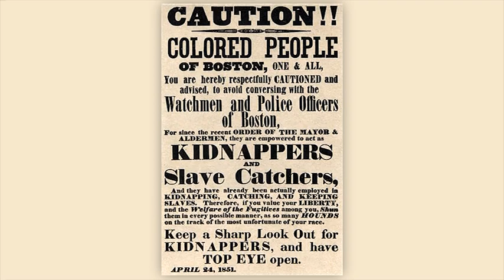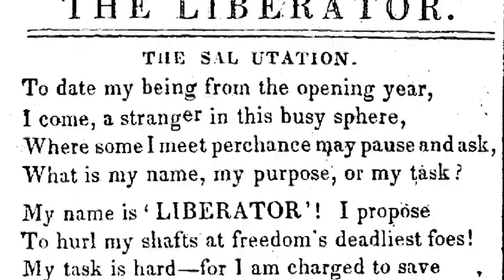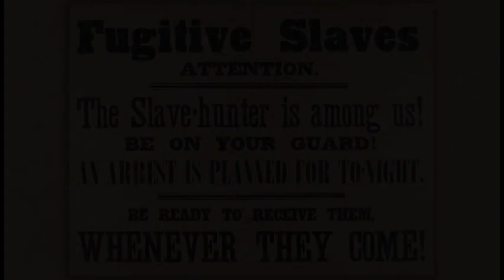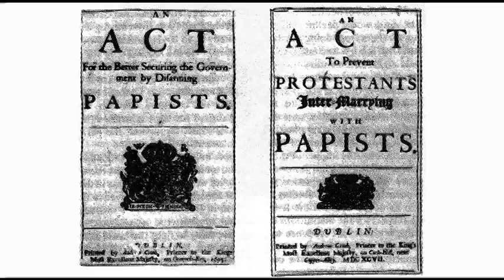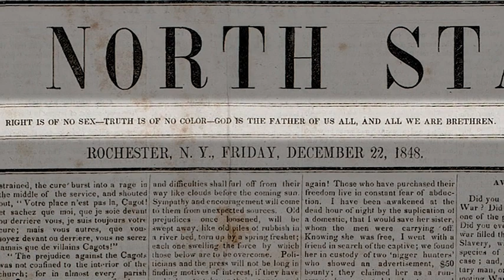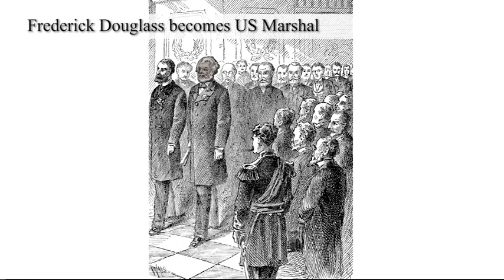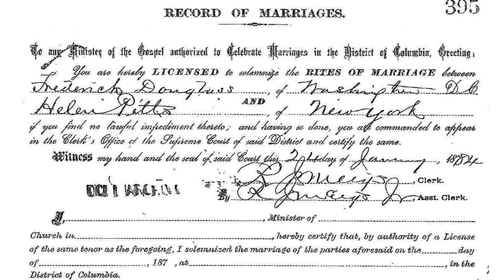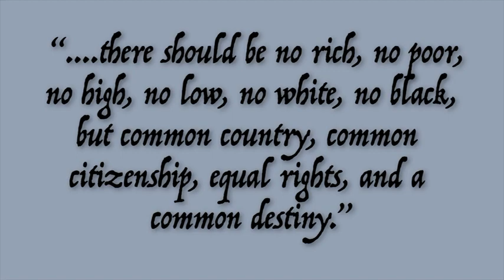Frederick Douglass in Ireland